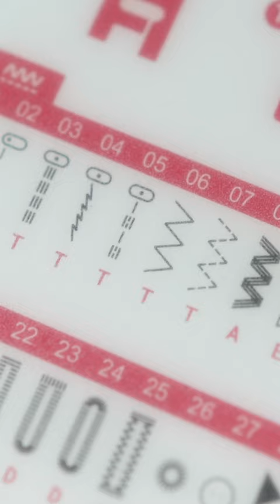Walk nähen mit der Overlock oder der Nähmaschine?